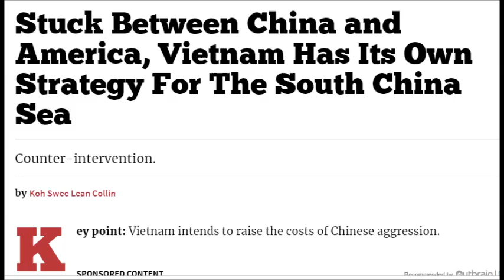Tìm hiểu xu hướng chiến lược phòng thủ biển của VN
Việt Nam buộc phải lựa chọn chiến lược chống tiếp cận, chống xâm nhập trên biển nhưng có vẻ Việt Nam đã không lựa chọn thế thủ thuần túy.